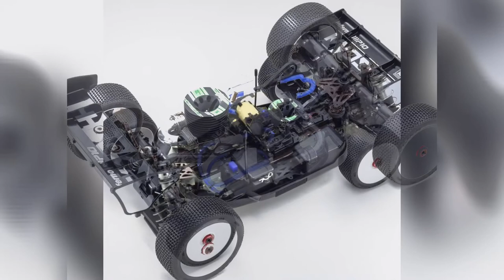Kyosho MP10 TKI2 Nitro Buggy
What's up Everyone! Welcome back to the channel. We will have RC Product Reviews, Unboxings, Tutorials and Vlogs.